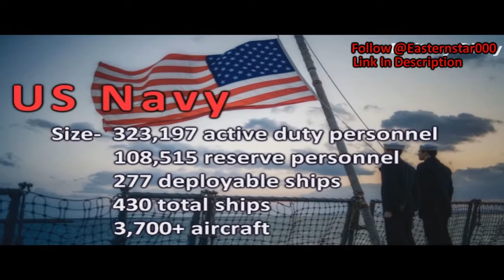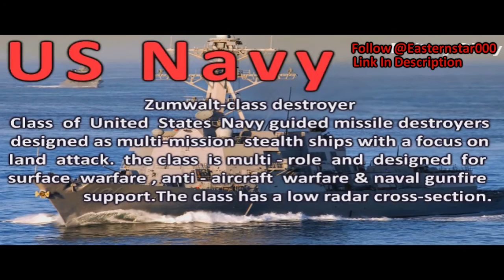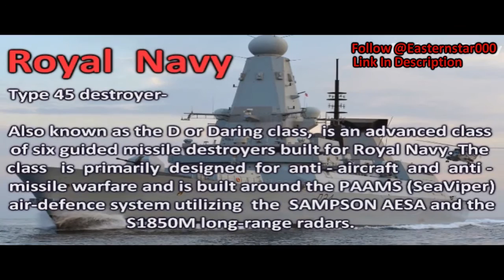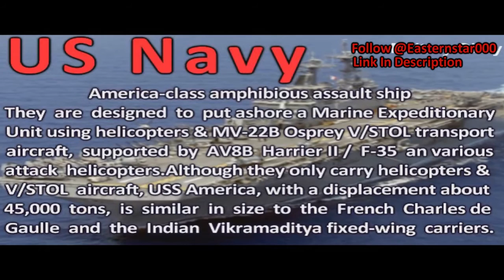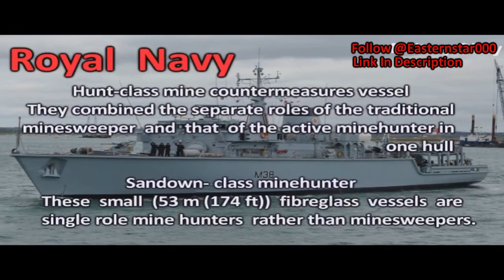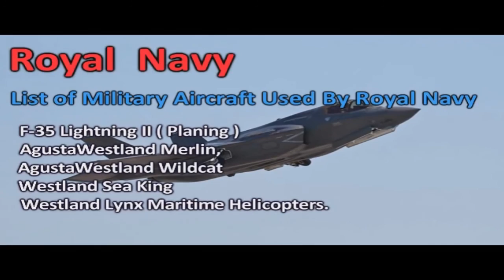US Navy VS British Royal Navy - Full Description